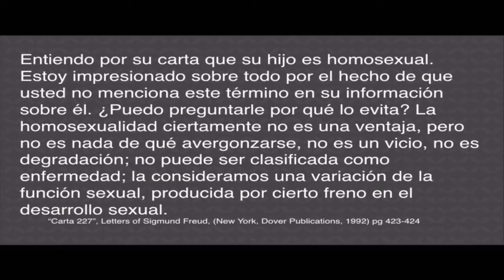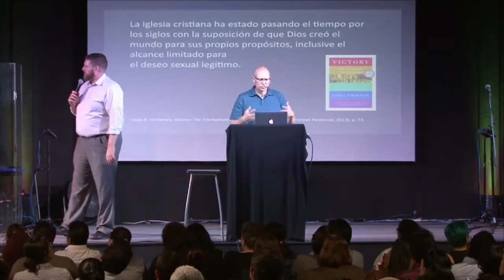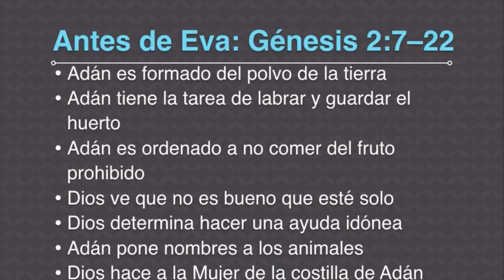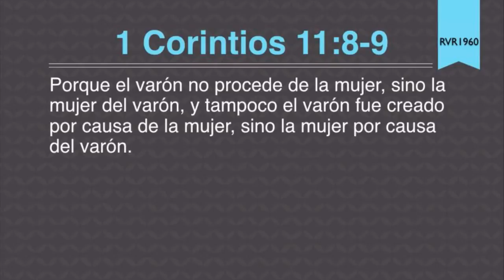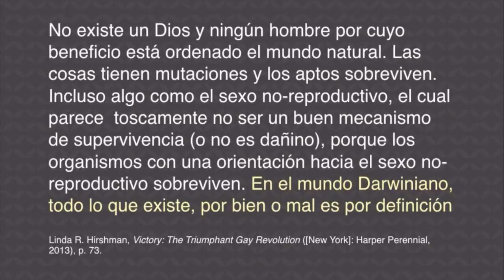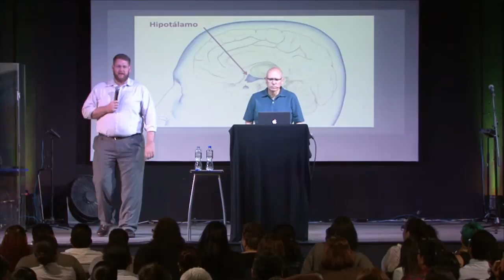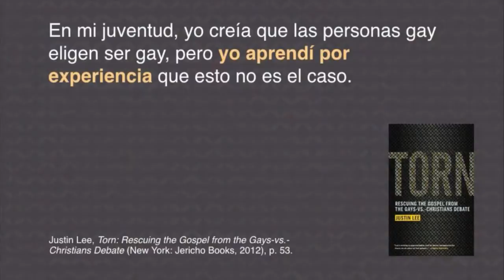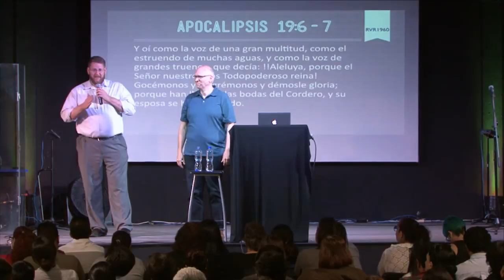Creacionismo - Identidad de Género y Consejería Bíblica (Parte 2) | STEVE HAM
Clase de Creacionismo, Identidad de Género y Consejería Bíblica con : Steve Ham.

En Horizonte Querétaro.